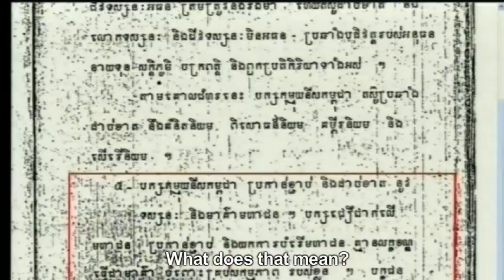'Facing Justice' week 12 (English subtitles)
12th episode of 'Facing Justice', a series of weekly TV reports (with English subtitles) about the proceedings in the second Khmer Rouge trial (19 - 22 March 2012).

Known as 'Case 002', three well-known members of the Khmer Rouge regime that controlled Cambodia from 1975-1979 are accused of a multitude of atrocious crimes including Genocide, Crimes Against Humanity and War Crimes.

The trial, held under the auspices of the ECCC (Extraordinary Chambers in the Courts of Cambodia) is currently taking place in a courtroom just outside Cambodia's capital, Phnom Penh.

The court is a hybrid tribunal which applies both International and Cambodian law to try the alleged crimes of the defendants -- Nuon Chea ('Brother Number Two'), Khieu Samphan (Head of State) and Ieng Sary (Foreign Minister).

'Facing Justice' programs are shown twice every week on Cambodia's top TV channel (CTN). They present summaries of the courtroom's highlights. In addition, they provide straightforward explanations to help their 85% rural audience understand the complex legal issues likely to arise as this important trial proceeds.

Program 12 was broadcast on Tuesday 27 March, repeated on Thursday 29 March.

The show, sponsored by the US Department of State, is produced by KMF (Khmer Mekong Films), an independent production company based in Phnom Penh, working in collaboration with the AIJI (Asian International Justice Initiative).

'Case 001', the trial of Kaing Guek Eav, alias Duch (who ran the notorious Khmer Rouge S-21 interrogation center) was covered by 28 similar TV programs, sponsored by the British Embassy, Phnom Penh.